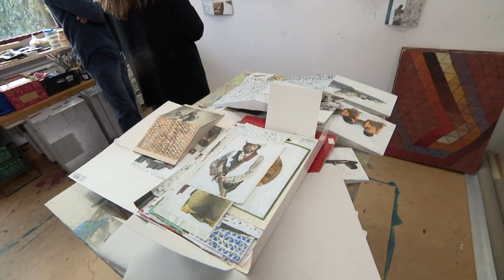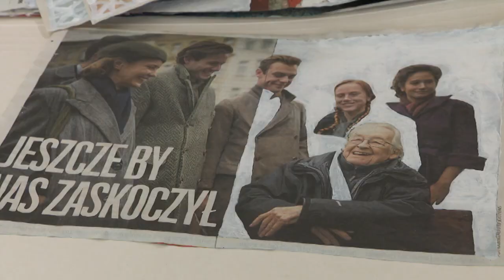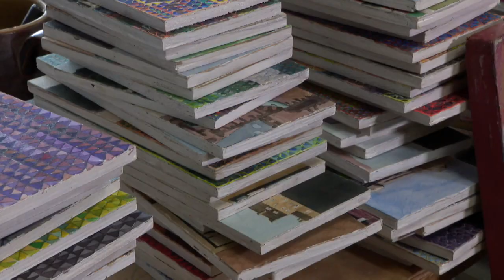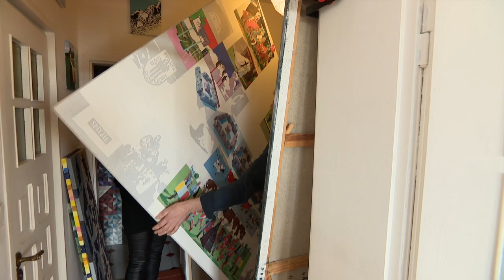"Spotkania w pracowni. Krzysztof Wróblewski" 2020, scen. i reż. Hanna Kordalska-Rosiek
o malarstwie prof. Krzysztofa Wróblewskiego...